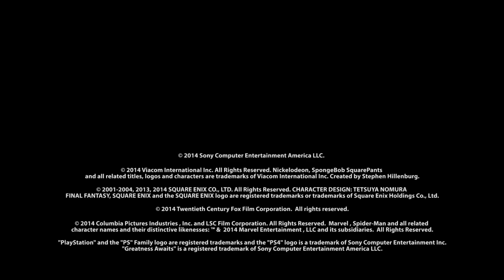PLAYSTATION TV - Старт продаж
Компания Sony объявила о поступлении в розничную продажу новой ТВ-приставки PlayStation TV, ориентированной на видеоигры и воспроизведение потокового видео.

Sony PlayStation TV уже почти год находится в розничной продаже, но все это время ее можно было приобрести исключительно в Японии. Теперь же она прибыла в США и скоро доберется до Европы, где ее розничная стоимость составит порядка $100. В комплект поставки входит контроллер Dual Shock и карта памяти на 8 Гб, плюс покупателю будет доступен бонус — код для скачивания игры по мотивам фильма Lego Movie.